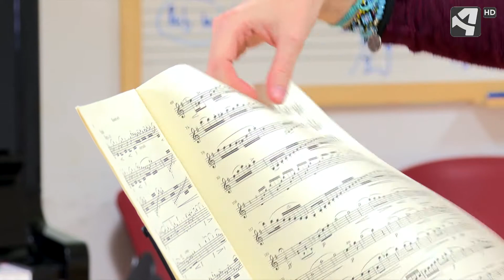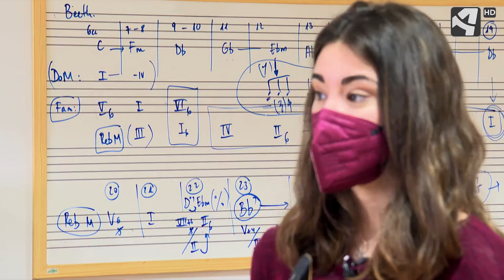Aragón es Ohio - Ha nacido una estrella. Conservatorio Superior de Música de Aragón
Objetividad y rigor. Es el lema de Aragón es Ohio, el programa de actualidad social que vuelve a Aragón TV de la mano de Andrea Ropero. Cada semana, el equipo del programa analiza un tema de interés para conocer todos los datos y, sobre todo, para saber cómo piensan y qué opinan los aragoneses